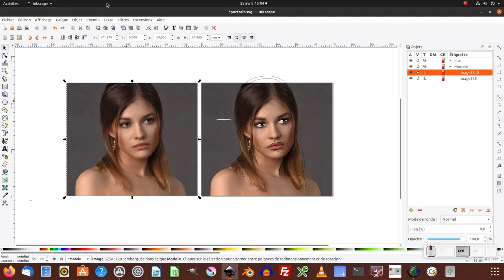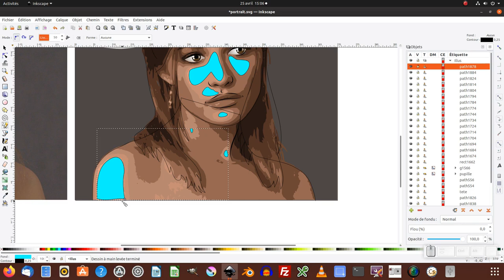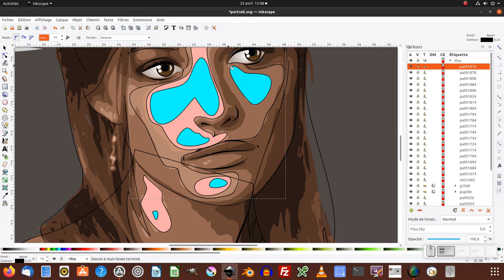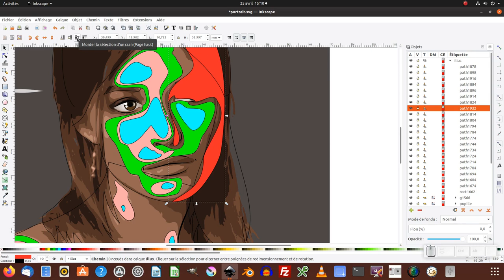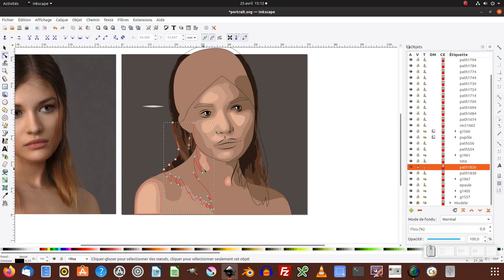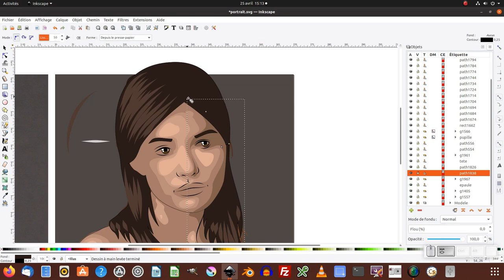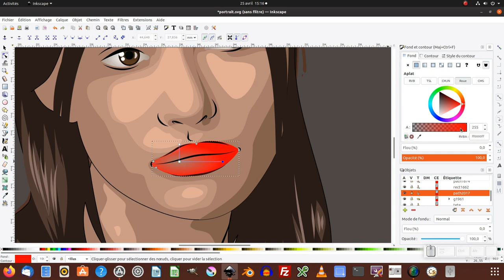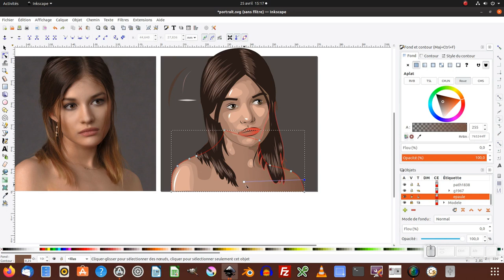Tuto inkscape : Dessiner un portrait féminin - Partie 2 : la mise en couleur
Nous allons voir comment réaliser un portrait sous inkscape :
Partie 1 : création des formes en mode contours + création des yeux
Partie 2 : la mise en couleur